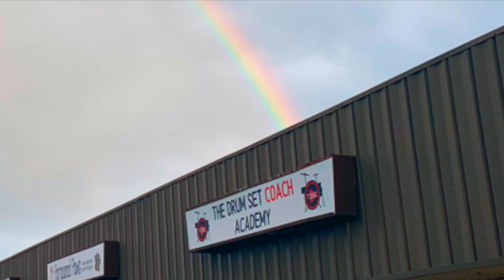2023 Summer Camps with Henrique De Almeida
We're offering 4 different summer camps this year!
Middle School Camp - June 5-19
High School Camp - June 10-16
Advanced Camp June 19-23
Drum Set Intensive Weekend June 28-July 1

Henrique plays the following musical products exclusively:

Sonor drums
LP-Percussion/DW
Humes & Berg –drum set cases
Earthworks High Fidelity Microphones